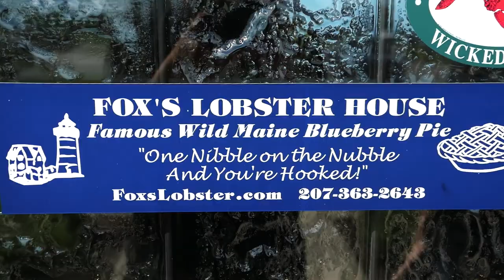$1500 ALMOST FLEW AWAY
Yuan's first time on the electric skateboard funny stuff. Afterwards we took an adventure out to York, Maine to check out the Nubble Lighthouse. Had some great seafood and amazing scenery but our drone NEARLY got blown away in the wind!!

Just two siblings (Lucky & Yuan) who want to enjoy the world to the fullest.

Always Take Our Words with a Grain of Rice!

Add us on Snapchat: snowyyc